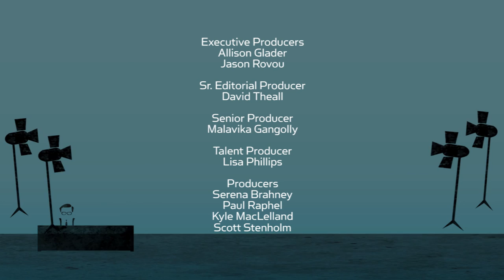Norman Lear on Larry King. Full Episode on Ora.TV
Larry sits down with legendary television writer, producer, and visionary Norman Lear to talk about his new memoir, the inspiration behind some of his greatest creations, and his thoughts on current television.

ON-DEMAND: Watch this full episode of ""Politicking with Larry King"" on-demand on Ora TV & Hulu

TUNE IN: Watch ""Politicking with Larry King"" on TV - Thursday nights at 9 & 11PM ET on TV on RT America - Find RT America in your area